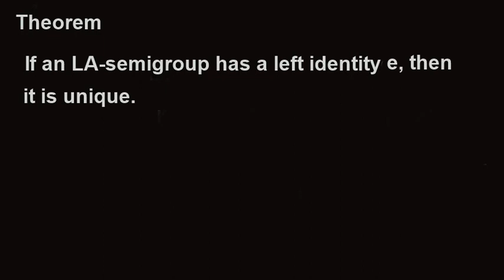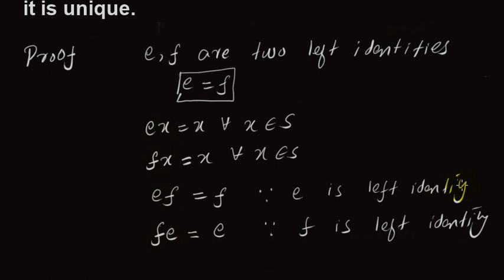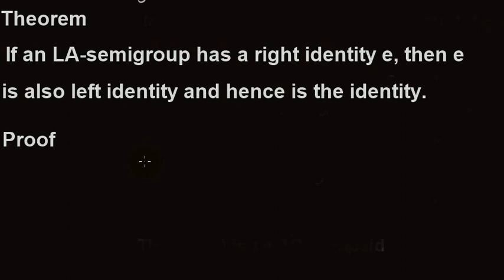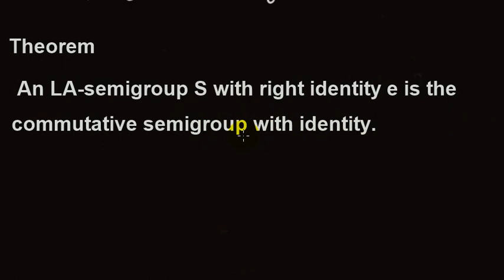Identity in LA-semigroup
In this lecture we discuss the role of left and right identity in left almost semigroup or Abel Grassmann's groupoid.